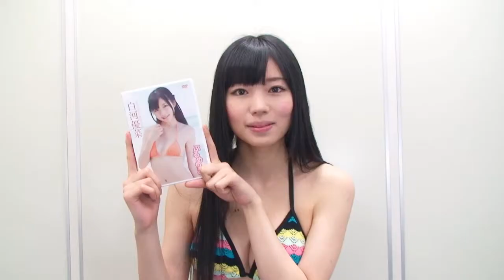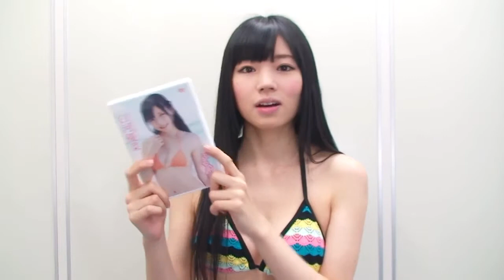白河優菜動画コメント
Neowingのページではインタビューやスナップショットも掲載中！

『ぷるめりあ』DVD発売記念イベント。 DVDの内容は、色気が少しずつ出て来たのでと衣装がカラフルで景色も楽しみながら見て欲しいです。 お気に.

ラグナロクオンラインのスペシャルサポーターを務め、ニコニコ生放送の番組「ラグナロクオンラインひみつギルド」にも出演中の白河優菜さん.